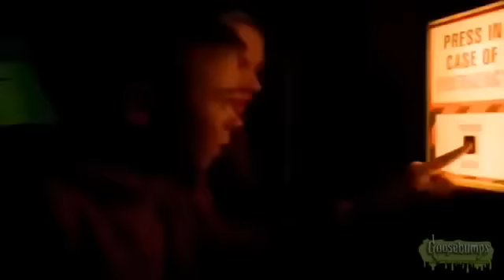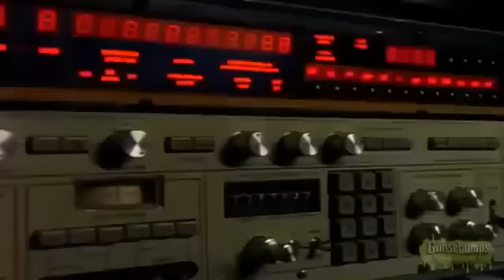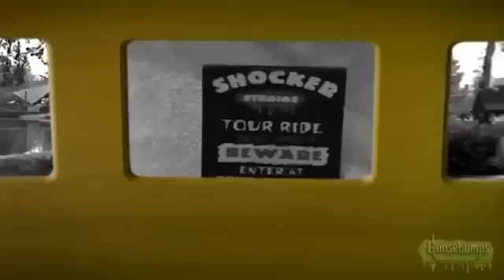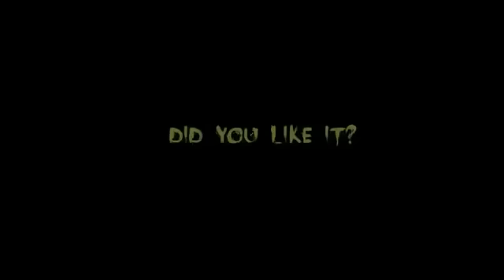Goosebumps Shocker on Shock Street